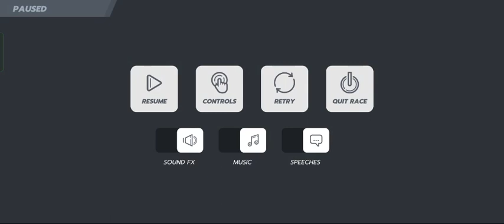First time playing horizon chase